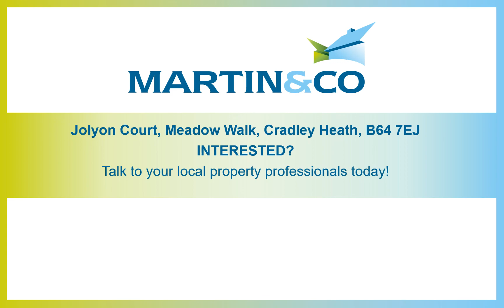Jolyon Court, Meadow Walk, Cradley Heath, B64 7EJ